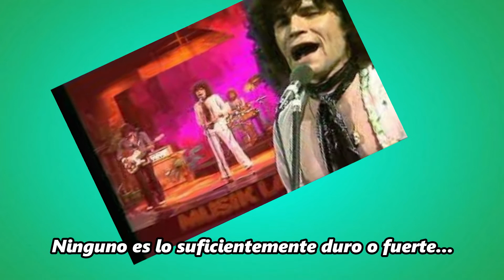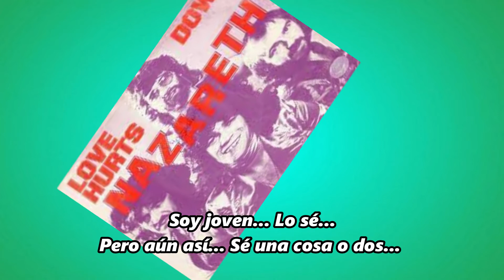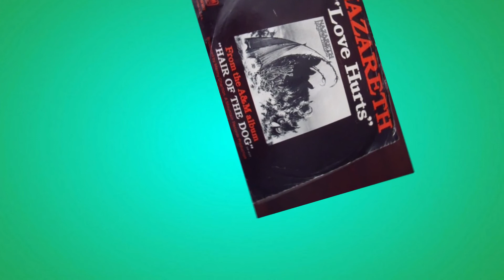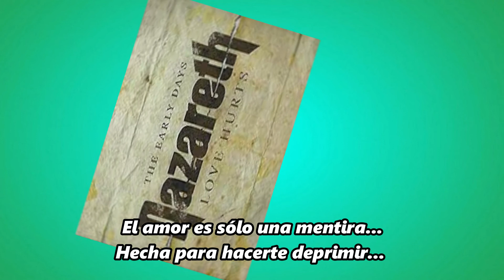Love hurts - Nazareth (sub español)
Un clásico setentero.